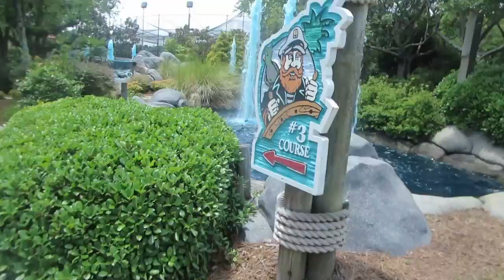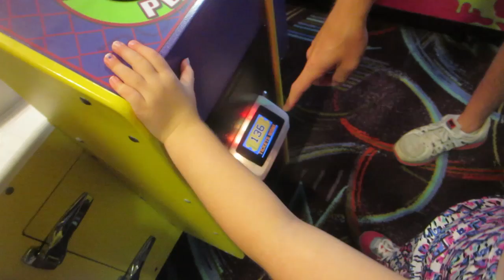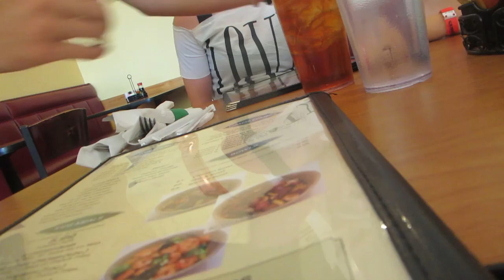KINZ 1ST BIG GO CARTS! │7•6•15 DAILY VLOG